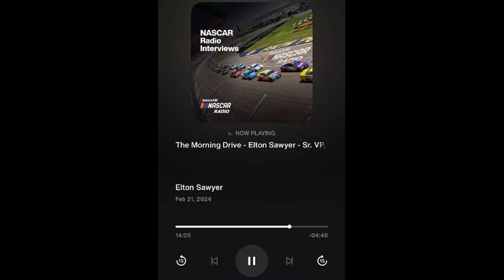Kyle Busch Fires First Shot of 2024 NASCAR Season and Speaks Up for Fans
Kyle Busch has undergone a dramatic transformation in fan perception since he moved from Joe Gibbs Racing to Richard Childress Racing before the 2023 season. He's no longer the most-booed during driver introductions (that's now reserved for his former JGR teammate Denny Hamlin), but instead is one of the most-cheered.

But don't mistake Busch's new persona as someone who doesn't have opinions. He does – and strong ones. The two-time Cup Series champion shared one this weekend at Atlanta with reporters when talking about the season-opening race at Daytona and described it as pathetic, disgraceful, and how the fans deserved better.

Video Credits:
NASCAR
NASCAR.com
Fox Sports
NBC Sports
Dirty Mo Media

Audio Credits:
SiriusXM NASCAR Radio

Photo Credits:
Getty Images